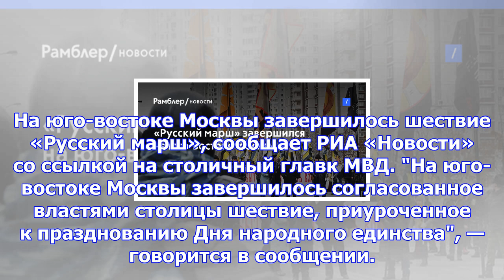«русский марш» завершился на юго-востоке москвы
На юго-востоке Москвы завершилось шествие «Русский марш», сообщает РИА «Новости» со ссылкой на столи...